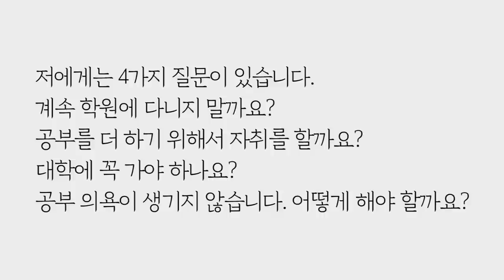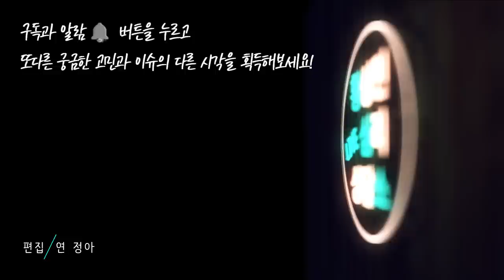아무 의욕없는데, 공부 해야해요? 죽고 싶어요.. (로맨m자-컬쳐) by.황상민의 심리상담소:황심소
1) 사연보내기

2) 황심소 관련 홈페이지

whangaimso
---황심소 트위터 ID---
whangsimso

3) 황심소의 가치에 공감하신다면

그리고 두 번째로 황심소 유튜브에서 알람설정한 뒤,
각 에피소드마다 좋아요 버튼을 누를 수도 있습니다.
셋째, 황심소의 각 에피소드들의 링크를
이 땅에서 주인으로 살고자 하는 주위의 분들에게 공유하실 수 있습니다.
황심소와 공사모 활동에 여러분이 적극 참여할 수 있을 때
대한민국은 더욱 더 촛불로 바꾸려 했던 그런 나라와 가까워집니다
넷째, 유튜브 광고를 넘기지 않고 봐주시면 후원만큼의 힘이 됩니다

4) 황심소에서 광고주를 모십니다.

5) 황심소 들을 수 있는 채널
팟빵, 유튜브

6) WPI 워크샵 문의

7) 기타 황심소 문의

안녕하세요 박사님? 저는 고등학교 2학년 남학생입니다. 저는 현재 교육열이 높은 학교 중 하나인 강남의 한 사립고등학교에 재학 중에 있습니다. 저는 공부를 잘 하지 못합니다. 반에서 13등에서 15등 사이를 왔다 갔다 합니다. 저는 아주 어린 시절부터 사교육을 경험했습니다. 초등학교 4학년때부터 수학학원, 영어학원, 논술학원 등 많은 학원을 다녔습니다. 저는 국제중에 들어가기 위해 잘 알지도 모른채 공부했습니다. 또한 항상 반장선거에 나갔고 학교에서 하는 여러 활동들을 대부분 참여하였으며 전교회장 선거에 나가 전교부회장 또한 되었습니다.
저는 엄마의 말을 잘 듣는 아이였습니다. 하지만 저는 로맨티스트입니다. 혼자 있는 것을 좋아하고, 내성적입니다. 하지만, 목표했던 국제중 진학이 좌절이 되었고 집 근처 중학교 입학 후, 1학년 첫 시험에서 너무 낮은 성적을 받았습니다. 다른 친구들이 그러하듯이 학원은 계속 꾸준하게 다녔고 최상위권은 아니지만 중상위권은 계속 유지하였습니다. 좋은 고등학교에 가기 위해서 강남교육청 과학 영재나 모 대학의 지구과학 영재도 했습니다. 하지만 현재, 과학은 제가 싫어하는 과목 중 하나입니다. 나름대로 열심히 했지만 상대적으로 낮은 성적 때문에 명문고의 진학 또한 좌절 되었습니다. 하지만 중학교 진학과 달라진 점은 저에게 꿈이라는 것이 생겼다는 것입니다.
저 스스로를 돌아본 결과, 저는 남들과 어울리는 것과 누군가에게 명령 받는 것을 싫어하는 사람이더군요. 그래서 일반 회사에 들어가 취직을 해야겠다는 생각은 버렸습니다. 그러면서 자연스레 영화감독이라는 장래희망이 생겼습니다. 감수성이 풍부하고 많은 시간을 공상과 상상에 할애한다는 것으로 미루어 보아, 저에게 알맞은 직업이라는 생각이 들었습니다. 지금까지 모은 세베돈으로 캠코더를 사서 친구들과 단편영화도 찍었습니다. 친구들의 반응이 굉장히 좋았습니다. 고등학교를 진학하고 성적은 대부분 중위권에 머물며 벌써 1년이라는 시간이 지났습니다. 다행히도 부모님은 저의 꿈을 지지해주지만, 제가 대학에 꼭 가야 하냐고 물으면 엄마는 항상 “대가리에 똥만 차가지고는 영화감독이 될 수 없다” 라고 하십니다.
시간이 지날수록 저는 공부와 계속 멀어지고 있습니다. 제가 학원에 계속 끌려 다녔다는 생각이 들어서 저는 지금 학원을 다니지 않고 있습니다. 그리고 저는 자취를 하기로 거의 마음 먹은 상태입니다. 엄마가 독서실에 가라고 하면 독서실을 가기 싫고, 인터넷을 그만 해라 라고 하면 더 하고 싶은 저의 청개구리 같은 심정 때문입니다. 아예 독립을 하면 저 스스로 공부를 할 수 있을 것이라고 생각합니다. 엄마도 자취를 허락하셨지만 걱정이 많은 저의 성격 탓에 아직까지 망설이고 있는 상태입니다.

이보다 더 심각한 것은 현재 공부를 하고 싶은 의욕이 전혀 생기지 않고 있습니다. 대학에 가고자 하는 의지도 많이 꺾인 상태입니다. 서울에 있는 대학에 들어가려면 최소한 반에서 5-6등은 해야 합니다. 그런데 내신은 자료가 중요해서 학원을 다녀야 하는데, 딴 생각을 자주 하는 저에게는 학원이 잘 맞지 않습니다.
저에게는 4가지 질문이 있습니다. 계속 학원에 다니지 말까요? 공부를 더 하기 위해서 자취를 할까요? 대학에 꼭 가야 하나요? 공부 의욕이 생기지 않습니다. 어떻게 해야 할까요?